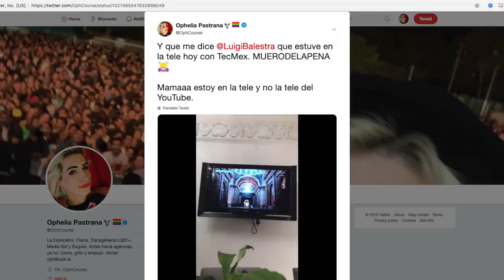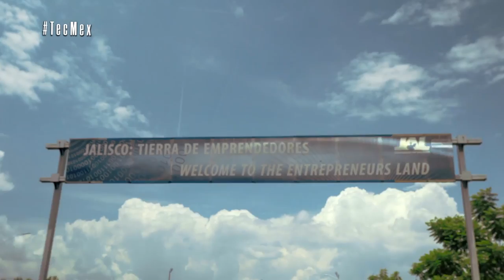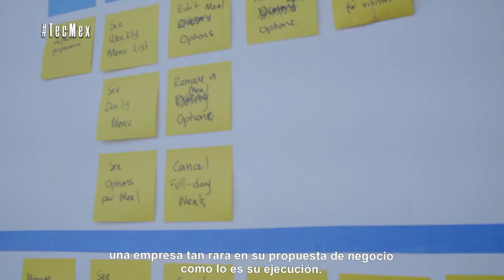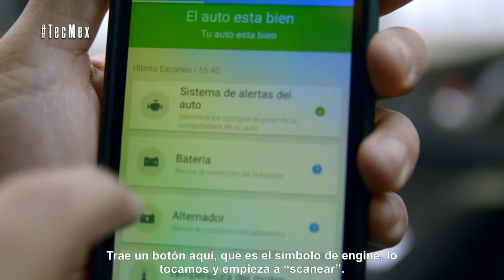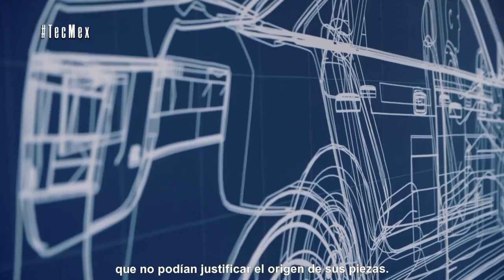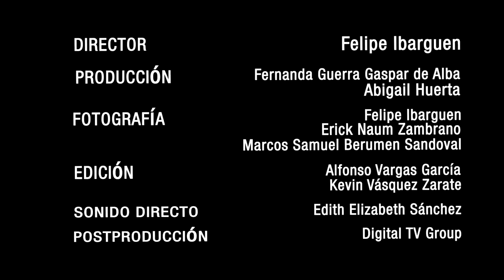TecMex: El tamaño de la bestia / Episodio 1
Así que hice esta serie en Guadalajara y .. pues ya un tiempo después, opté que mejor ponerla acá para compartirla con ustedes.

Este es el episodio 1.  Acá la publicación original

Un restaurante con el servicio de comida más rápido del mundo, emprendedores que musicalizan memes, sesiones en grupo para exponer tus más grandes cagadas y aprender de ellas.

Esto es TecMex

¡Hablemos un rato!